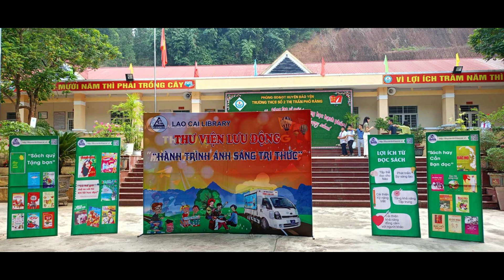MỘT SỐ HÌNH ẢNH CÁC ĐƠN VỊ TRƯỜNG HỌC NHÂN NGÀY 20-11 | ĐỨC HUY TV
Kênh văn hoá địa phương, du lịch, văn hoá đó đây, giải trí và công nghệ và trải nghiệm cuộc sống thú vị.
Các Bạn hãy nhấn: Like và đăng kí để nhận được những video mới nhất từ mình nhé!

ĐỨC HUY TV
Copyrigh by Đức Huy TV
Điện thoại: 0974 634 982
Máy bàn: 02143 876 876